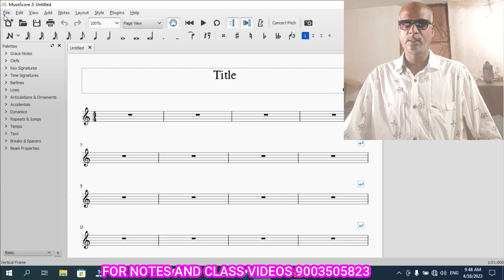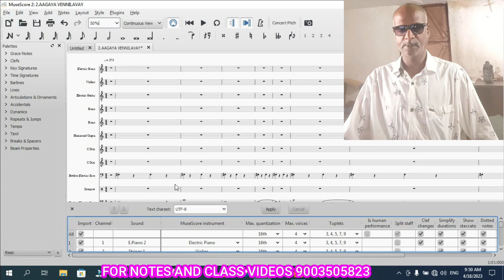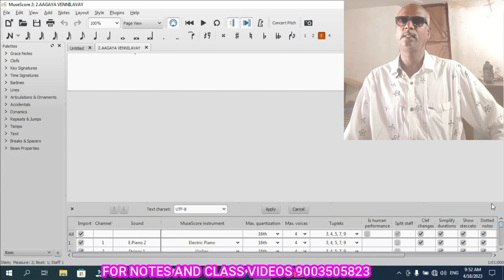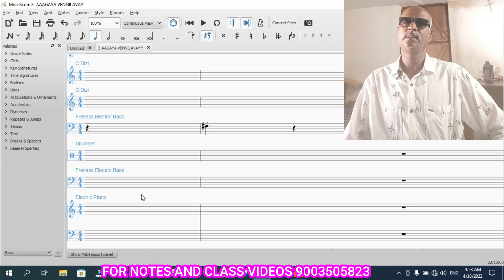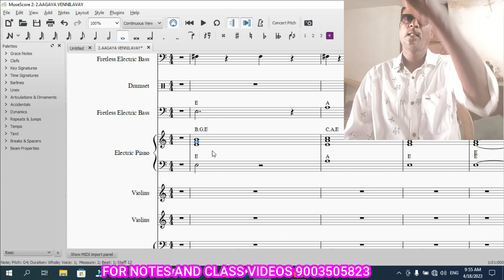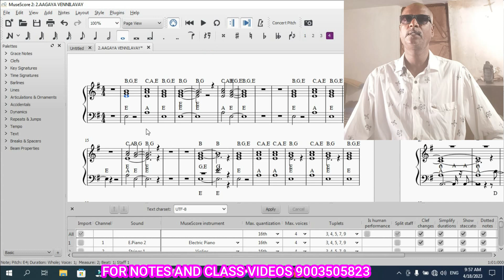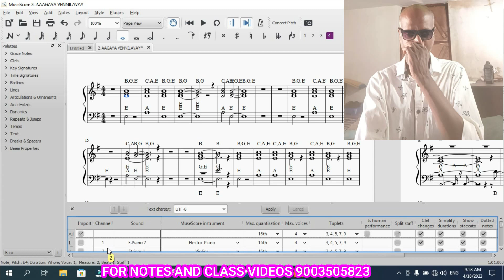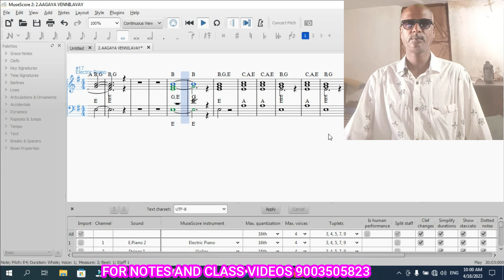musescore tutorial in tamil/how take notes for tamil film songs/music class in tamil/my music master